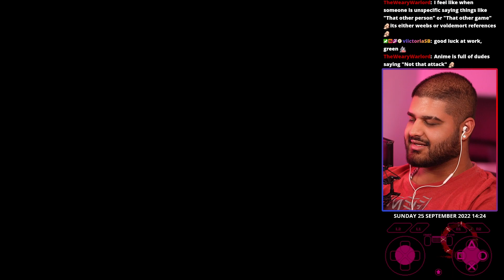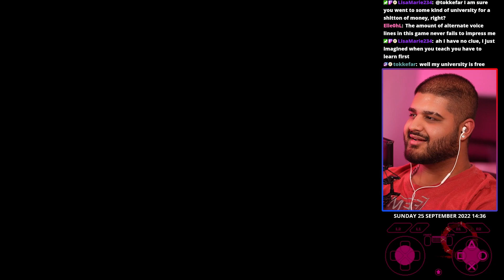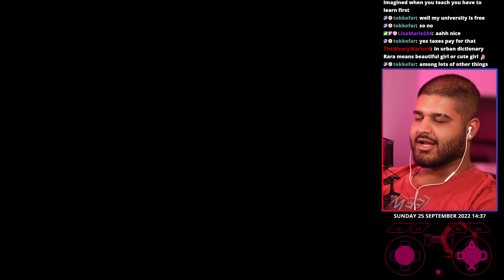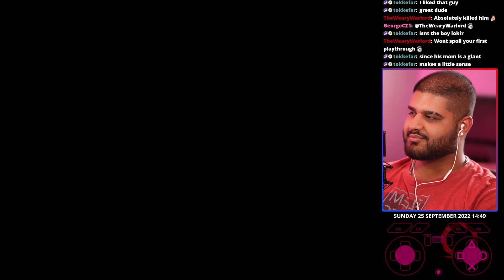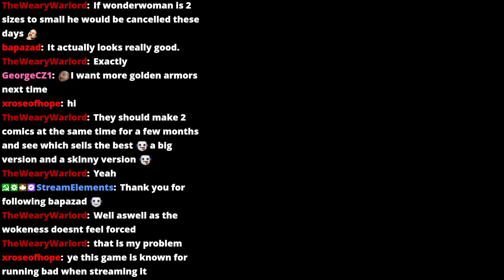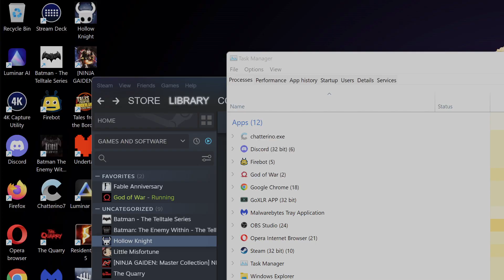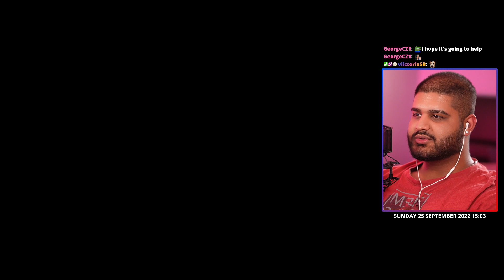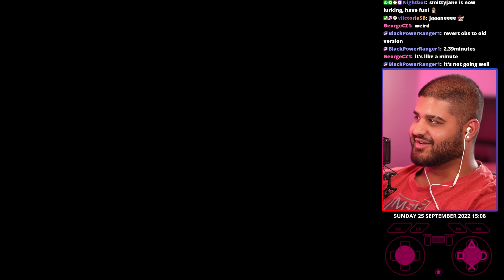Permadeath | GMGOW+ | Attempt #12 | !challenge !deaths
Date Streamed: 25/09/22
Camera: Sony ZV-E10
Microphone: Lewitt LCT 1040